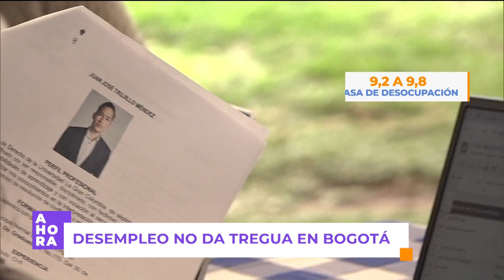Desempleo en Bogotá: abren megaferia de empleo en Puente Aranda l Empleo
AHORA en Canal Capital analizamos el preocupante aumento del desempleo en Bogotá, que ha llegado al 9,8%, según el último informe del DANE. En medio de esta crisis, se llevará a cabo una mega feria de empleo con 2.000 vacantes, enfocada principalmente en los jóvenes, quienes enfrentan las tasas más altas de desocupación. Le contamos cómo participar.

*Contenido financiado por el Fondo Único de TIC